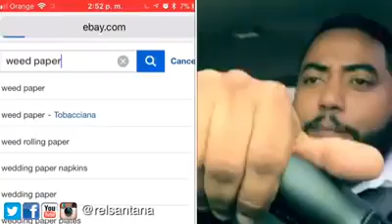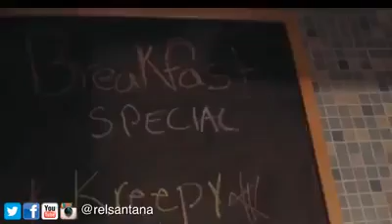Bad bunny y la criticas de sus canciones